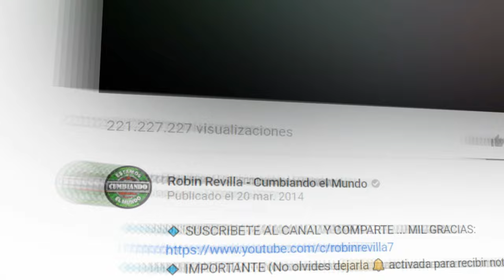HASTA EL SOL | CALLE 8